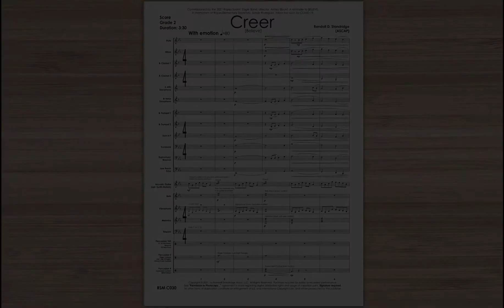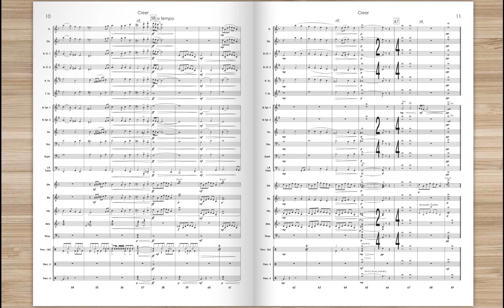Creer (Grade 2, Standridge), Concert Band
Time will tell what the historians will say about the Covid-19 Pandemic which began in late 2019. Some will argue about its global ramifications, but for myself, the real tragedy is in the smaller stories.  It is in the time that we have lost with family and friends.  It is in the graduations, holiday gatherings, and communal celebrations that were foregone.  And, of course, in the lives that have been lost.

Creer was commissioned in memoriam of one such soul lost to this pandemic.  Sandy Rodriguez was the secretary for Ropes Elementary School in Ropes, Texas.  By all accounts, she was a beacon of light for the students and community at large.  Her rallying cry “Believe!” serves as the inspiration for this work.

The piece begins with a solemn motive stated in guitar, before blossoming into a series of lush chords.  A solo trumpet enters next, offering a small, nostalgic melody in memory of those gone too soon.  The work develops as the voices find more strength, before arriving at a powerful climax, reminding all of those listening that, even in the darkest of times, to continue to believe.  Ultimately, the work is a contemplation of loss, hope, and memory.

Creer was commissioned by the Ropes High School Band (Ropes, TX) and their director, Mrs. Ashley Blount.  I wish to thank them for allowing me to create a small offering in memory of Sandy.